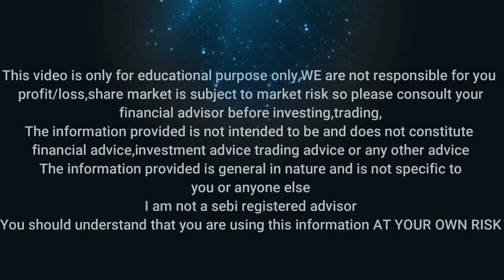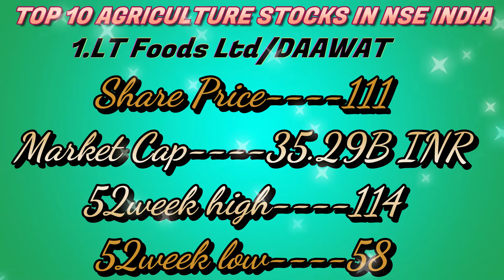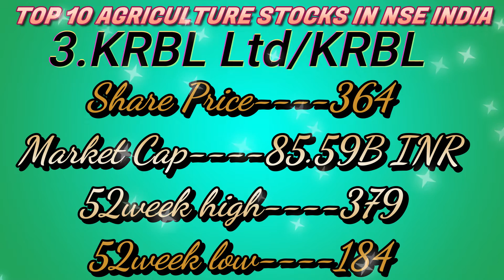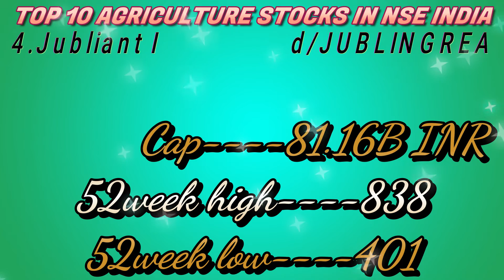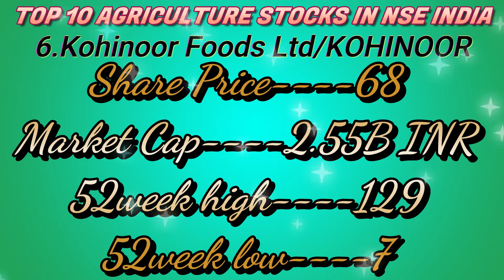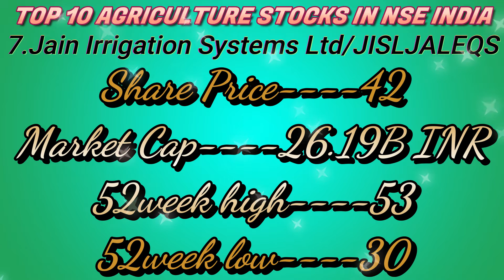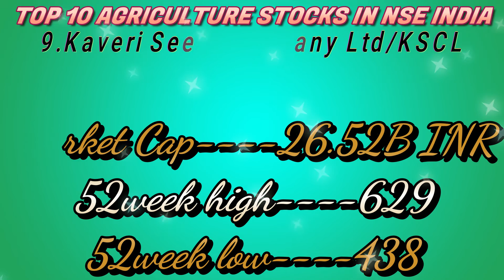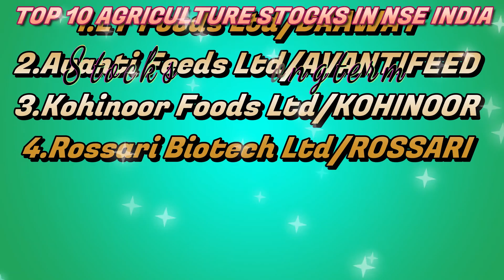TOP IO AGRICULTURE STOCKS IN NSE🌾||🌻BEST AGRICULTURE STOCKS !!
TOP IO AGRICULTURE STOCKS / BEST AGRICULTURE STOCKS / agriculturestocks / AGRICULTURE STOCKS IN NSE /
Amazon
Amazon store
Tamil Share ! Tamil Share Market ! Kannada Share Market
Intraday Traders ! Intraday trade ! Bank nifty Traders
Share market updates ! share market news updates
kannada shareru pete/